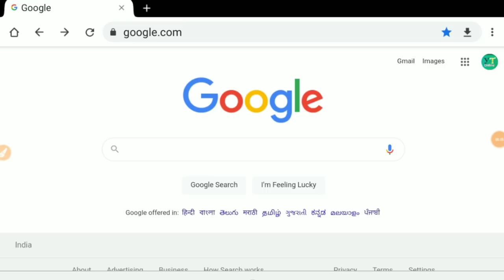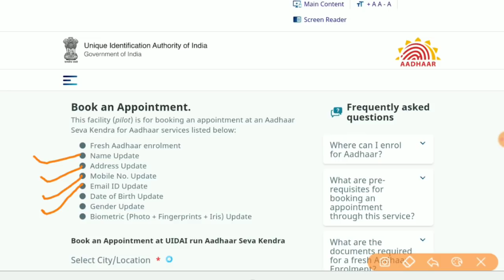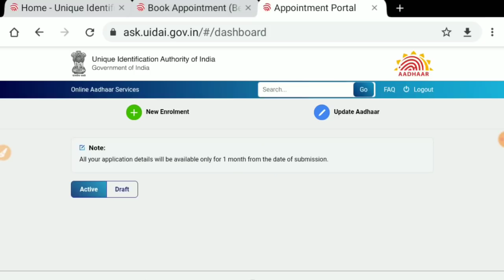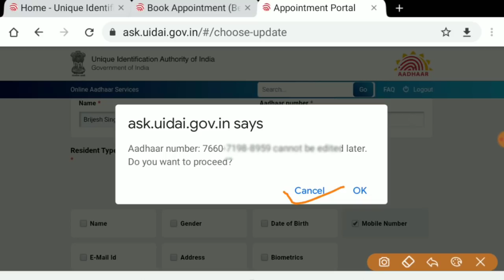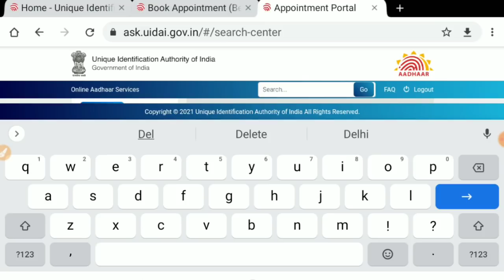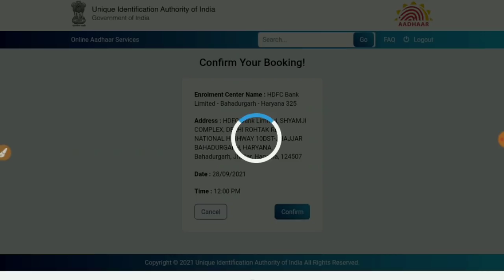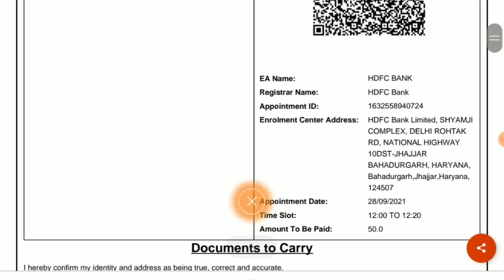आधार कार्ड में मोबाइल नंबर लिंक कराना सीखें | Aadhar card mein mobile number link kaise karen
हेलो दोस्तों आज की इस वीडियो पर मैं आपको बताने वाला हूं कैसे आप अपने आधार कार्ड में मोबाइल नंबर लिंक कर सकते हैं या आप अपने आधार कार्ड में मोबाइल नंबर चेंज करना चाहते हैं तो आप अपने आधार कार्ड में मोबाइल नंबर भी चेंज करा सकते हैं

Aadhar card me mobile number kaise link kaise Kiya jata hai  Halo Dosto is video me step by step process batane bala hu

Your Queries✓
1) Aadhar card me mobile number kaise link Karen
2) Aadhar card me mobile number kaise jode
3) How to link mobile number in aadhar card
4) Aadhar card me mobile number kaise change kare
5) Aadhar card me mobile number kaise jode online